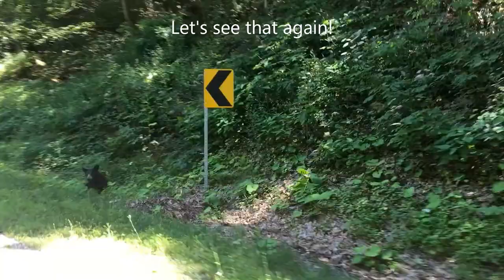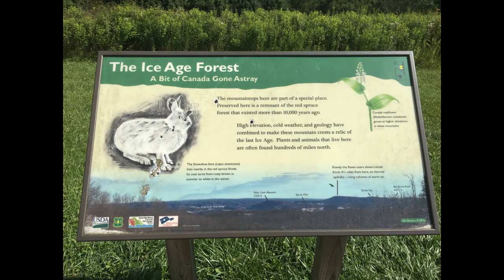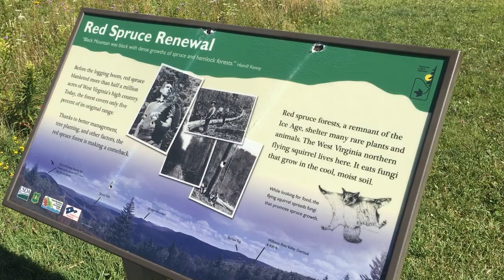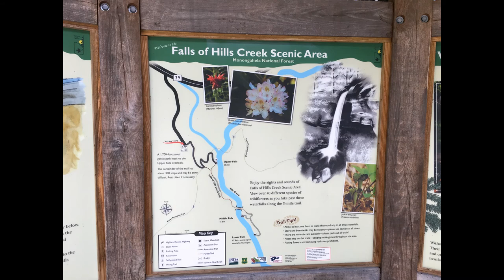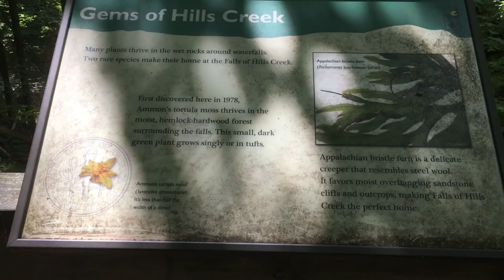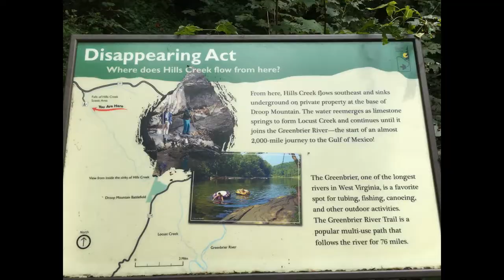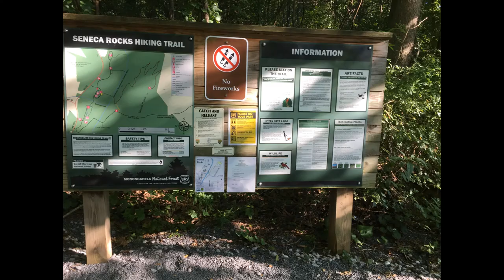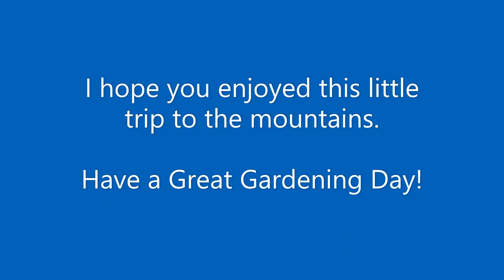Monongahela National Forest August 2020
Some video footage from our trip to Monongahela National Forest, West Virginia.  A little flora and fauna thrown in too.

Some places covered:

Marlinton, WV
Highland Scenic Highway
Hillsboro, WV
Lobelia, WV
Falls of Hills Creek
Seneca Rocks